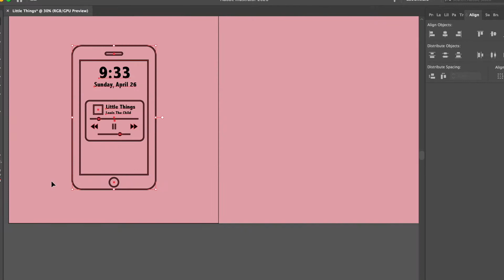Little + Things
This paintONE Battle of the Week was in collaboration with DJ duo Louis the Child! Our goal was to inspire creativity despite having to stay home during this time KR8ATHOME. The theme of the contest was inspired by Louis the Child's song, "Little Things," reminding us all to appreciate the little things in life.

This entry was created by @annagallowaydesigns, they are from Columbia, South Carolina, they are a LTC fan.
Artist: @annagallowaydesigns  🇺🇸 with a photobashed piece saying “My ‘little thing’ is when a song makes you feel butterflies in your chest ☺️”

This piece is great because it’s like a reveal of what she’s listening to and shows how it makes her feel! She also used colors from the Louis The Child “Little Things” cover! Great Work!👍

⚡️To Vote:
Comment on this post = 3pts.
Like this post = 2pts.
Like our Story = 1pt.
**Voters must be following @paintonebattles for vote to count**
Fan Favorite wins $100‼️ (See LTC X BOTW story highlight for more info on prizes/judging)
The voting period for this post will end in 24 hrs, May 7th at 12:15 pm PST.